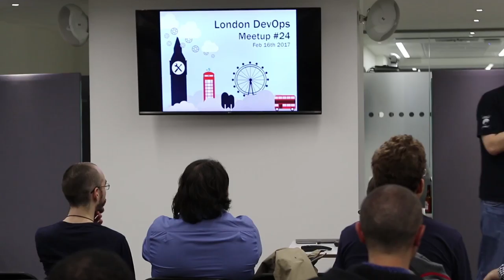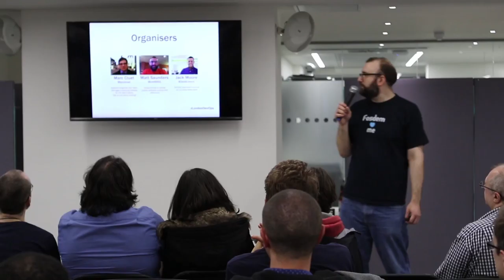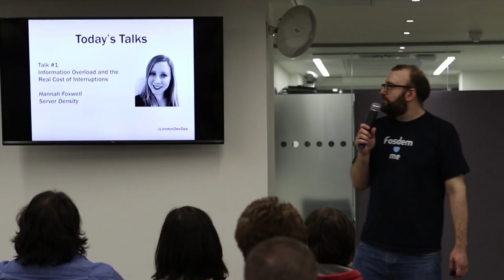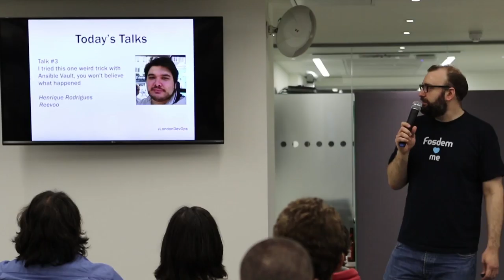24.0 - Intro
This meetup is hosted at Trainline's offices in Holborn Circus.

6.15pm - Meetup Opens

6:45pm - Welcome Talk

7:00pm - Hannah Foxwell: "Information Overload and the Real Cost of Interruptions"

• Time is our most precious resource and we’re not using it well. Our attention and our time are being fought over all day every day, and no one is immune to this type of “digital disruption”. In this talk we’ll look at our relationship with technology and what impact it has on culture, job satisfaction, productivity and our mental health.

• Hannah Foxwell is Product Manager at Server Density, HumanOps champion, HugOps evangelist and DevOps believer. Having spent most of her career trying to create great working environments for developers, her focus is now firmly on Ops. Worrying about your sleep is her day job.

7:30pm - Dan Hardiker: "A Retrospective on Retrospectives"

• Retrospectives are a great way to get feedback, but they are often both undervalued and underutilized as a tool for improvement. Agile gets you fast, but retrospectives get you faster. We’ll walk you through what good and bad retrospectives look like, how to tell when they’re failing, and (more importantly) how to uncover what's lurking behind bias, ego, and protocol.

• Dan Hardiker is the Chief Evangelist at Adaptavist

• 8:00pm - Henrique Rodrigues: "I tried this one weird trick with Ansible Vault, you won't believe what happened"

• Ansible Vault is the way to use encrypted information in Ansible. Henrique will discuss the basics of Ansible Vault and how to implement it, and showcase some less commonly-known tips and tricks for making the most of it.

• Henrique Rodrigues is the Lead DevOps at Reevoo

8:30pm - Food, More Drinks and socialising